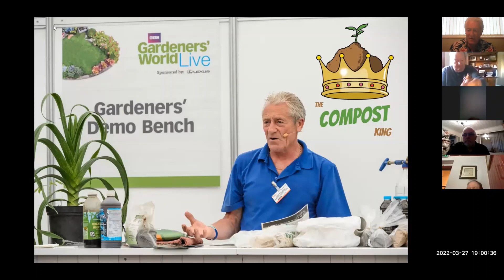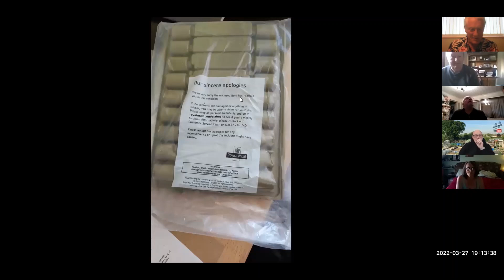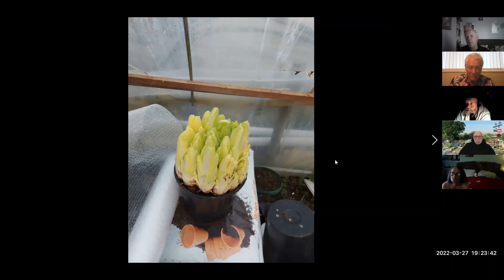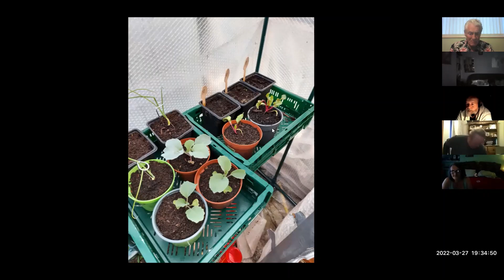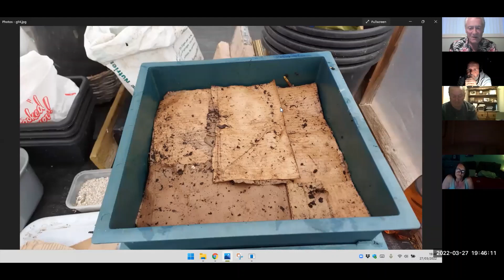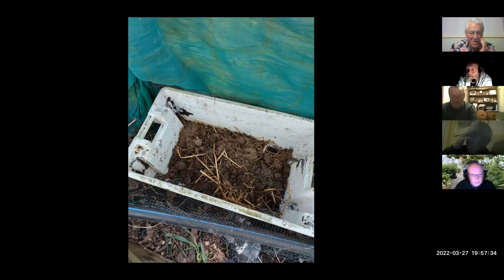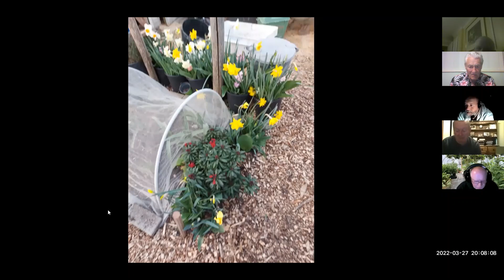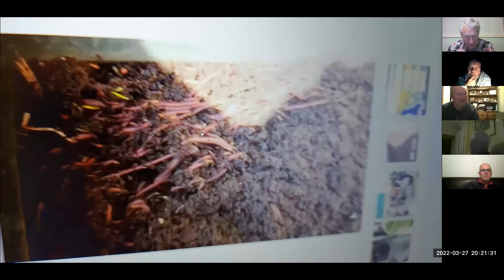Online Gardening Session - 27th March 2022